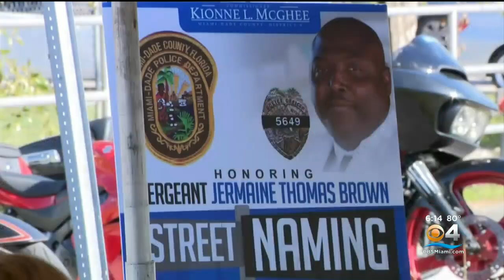Section of Miami-Dade street named for fallen police officer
CBS4's Nicole Lauren reports on how a section of a southwest Miami-Dade street has been named in honor of a fallen Miami-Dade police officer.